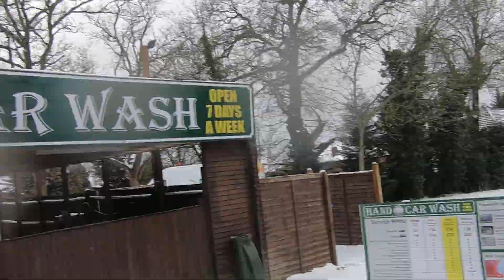Snowy Mill Hill Golf Club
A walk through Mill Hill Golf Club club house grounds on a snowy February 1st. 019. Camera GoPro on zoom